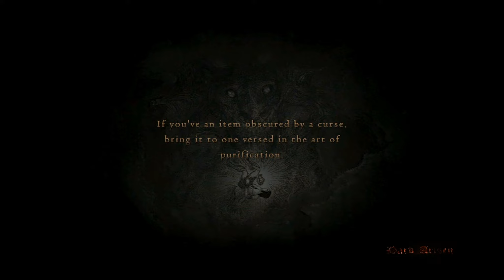Dragon's Dogma Hardcore Challenge (Warrior) p10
I accidentally overlooked this clip when processing the videos, which is why it was uploaded so late and out of order, but on the plus side, that means 2 videos today!

Pretty much just the Gazer boss fight and the map leading up to it.